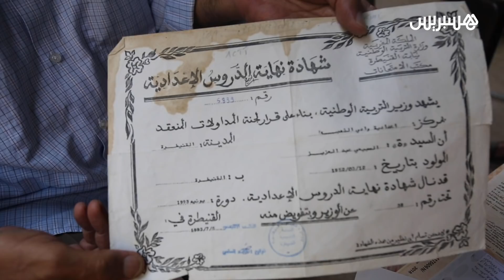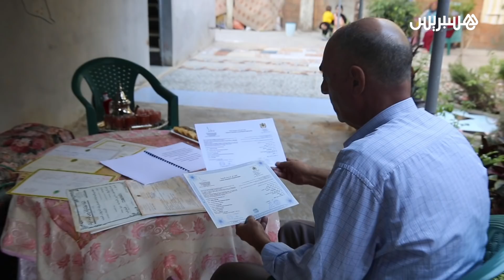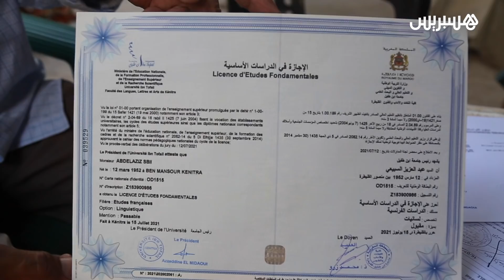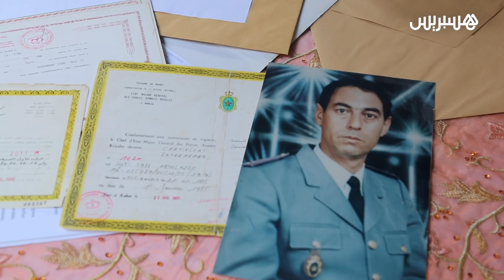بعد خمسين سنة من الانقطاع عن الدراسة.. عبد العزبز يبحث عن الماستر بعد حصوله على الإجازة في السبعين